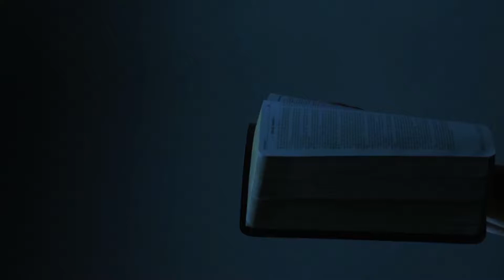PRAY FOR WISDOM BEFORE THE BLESSING!_SEXUAL IMMORALITY ILLUSTRATION!"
Many are they that receive God's blessings but yet fail to maintain that which they have received.

Prophet Abera Kebede teaches the very reasons why most people lose their blessings. We believe that after you watch this video,you will never lose your blessings again!